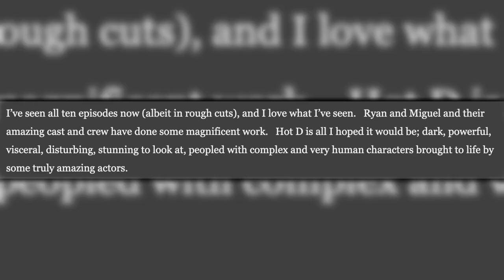House of the Dragon Reaction: George R.R. Martin Praises Magnificent Prequel Series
Fans are days away from going back to Westeros with HBO’s House of Dragon. This time the battle for Iron Throne rages within the Targaryen dynasty. The stakes and power politics remain the same while the players have changed in the spin-off series by showrunners Ryan Condal and Miguel Sapochnik. Inspired by George RR Martin’s Fire & Blood the series tells the tale of the decline of the dragon-riders and how the dynasty came to civil war over questions of succession leading to the events of Dance of Dragons. Initial reactions to the show call it a “worthy successor” to Game of Thrones, and in his recent blog post, Martin reveals that he’s seen all episodes and has dubbed it “magnificent work.”

Condal and Game of Thrones vet, Sapochnik, worked closely with Martin to bring fans back to the fantasy world; Sapochnik is also responsible for directing the renowned "Battle of the Bastards" episode. Martin revealed that he’s seen rough cuts of “all the episodes” of House of Dragon, and he is pleased with what he has seen. He wrote, "Ryan and Miguel and their amazing cast and crew have done some magnificent work.”